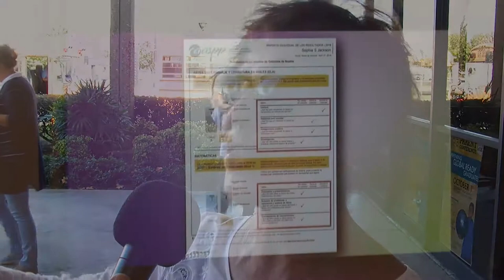SAUSD Parent Conference 2017 PSA (English)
Save the Date! October 14th at Saddleback High School!!